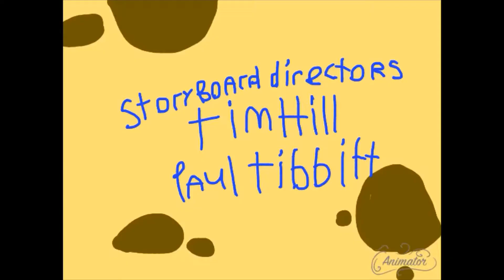Spongeman PatrickBoy Title Card